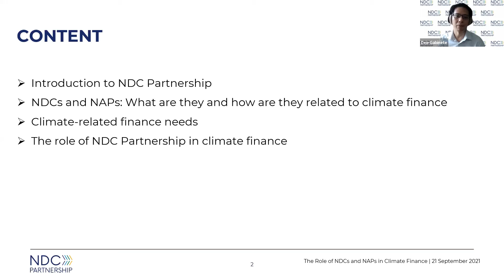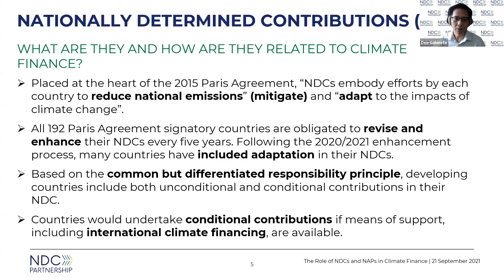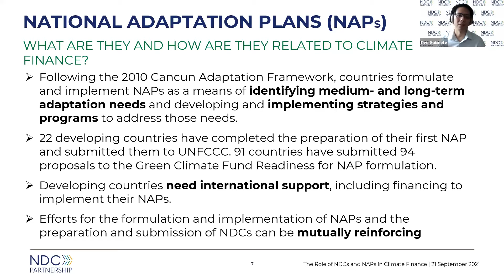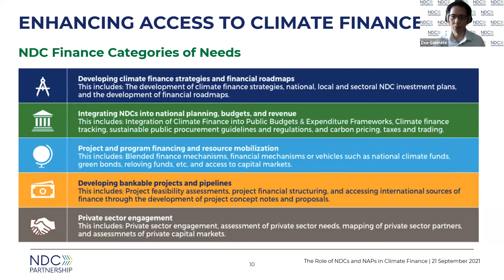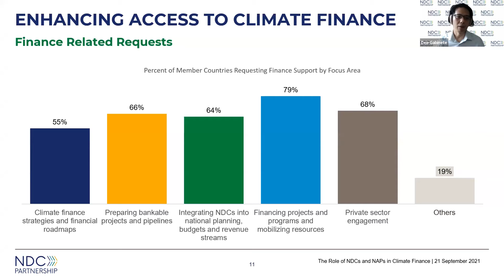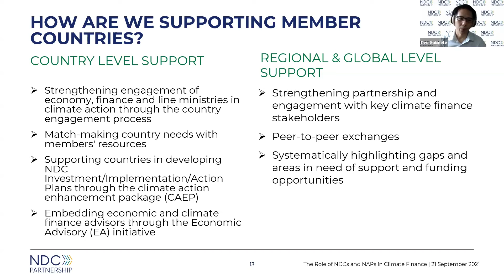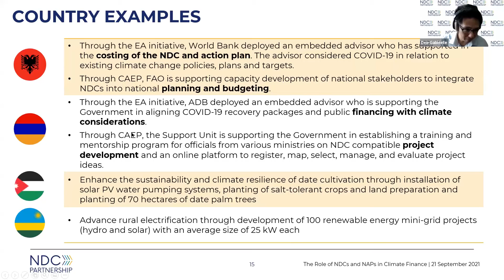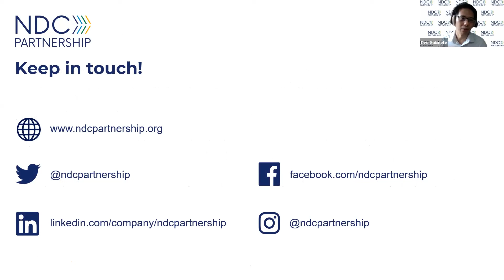Deo Gabinete The Role of NDCs and NAPs in Climate Finance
Climate Finance Forum: Financing the NDCs and Ensuring technology Transfer in the EaP Region
21-22 September 2021